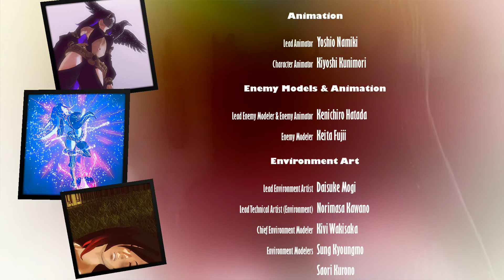Gravity Rush 2 Raven's Choice Playthrough Part 6 Final Boss Battle & The End (PS4)